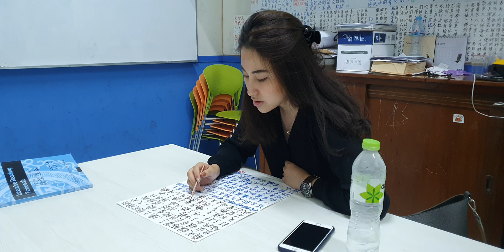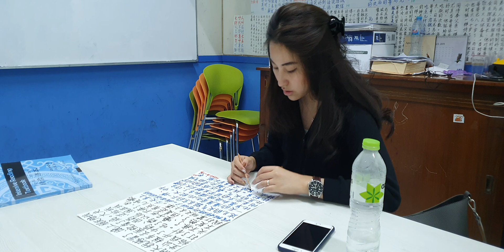Mandarin Intensive Reading 0B Unit 17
精读课本